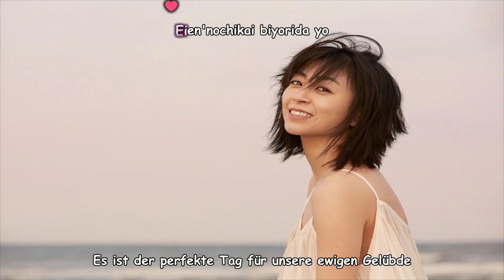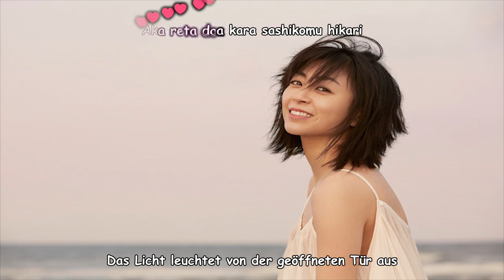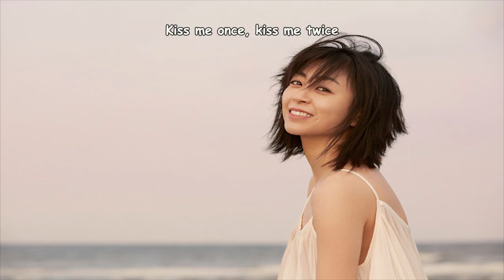[GERSUB] 誓い (Chikai) - by Utada Hikaru (Kingdom Hearts III Theme)